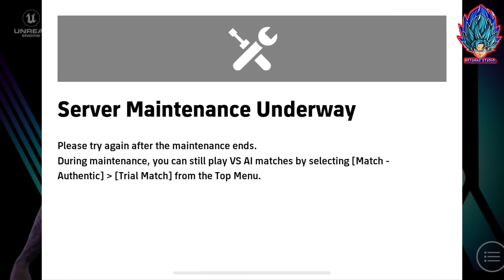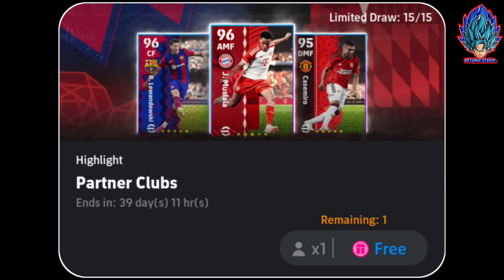อัพเดท!! การแจกฟรี นักเตะใหม่ฟรี ตำนานใหม่ แจกทองฟรี สิ่งที่เข้ามาหลังการอัพเดท!! | eFootball 2024